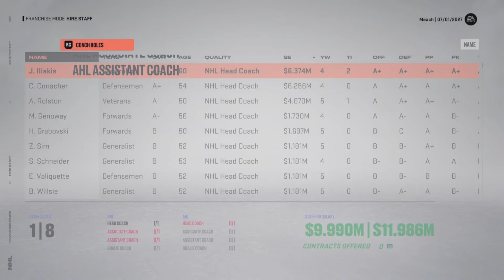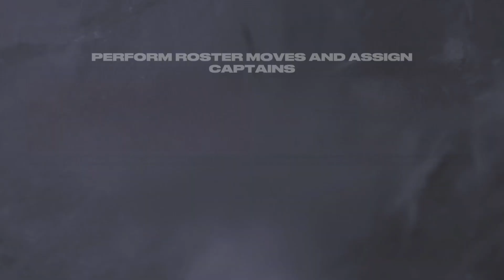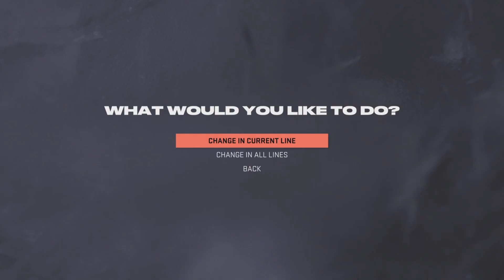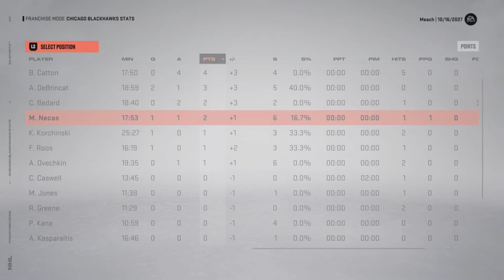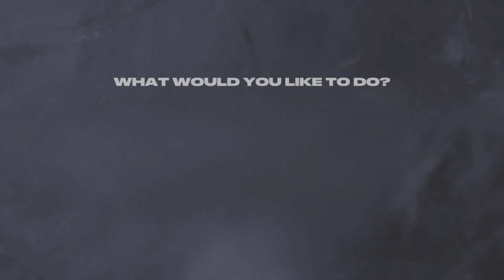MAJOR CHANGES! | NHL 23 Chicago Blackhawks Franchise Mode #16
Gotta be now.